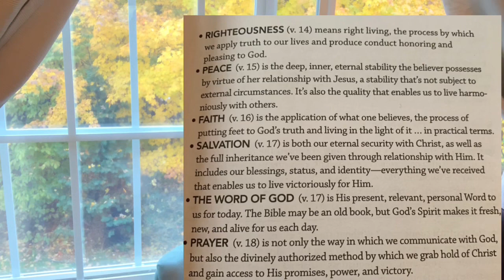The Armor of God- The Hanger